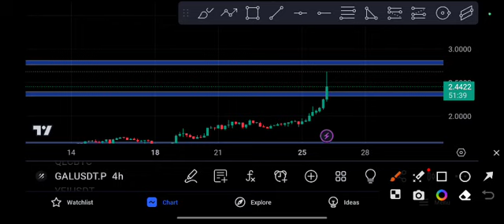Gal coin Explosion! Gal Price Prediction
Queries Solved:
1.  today target
2.  price today
3.  price prediction
4.  token today target

crypto news,binance,galaxy,gal,gal price prediction,galaxy token price prediction,gal token,crypto daily,crypto news today,new listed coin,crypto news urdu today,new listing on binance,al makkah tech,usman hussain